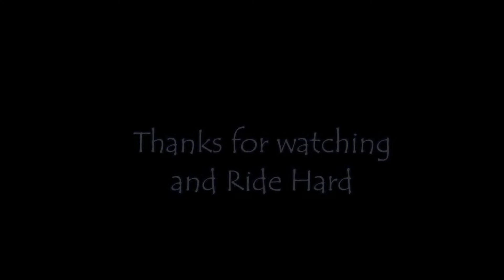Starting a new chapter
Moving from the Honda CRF250L, to the Honda CRF1000 Africa twin